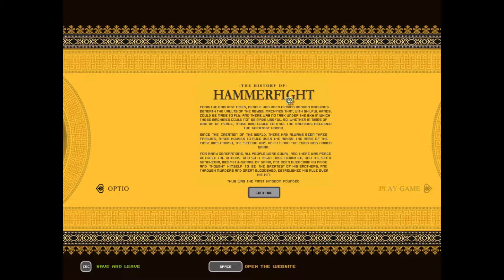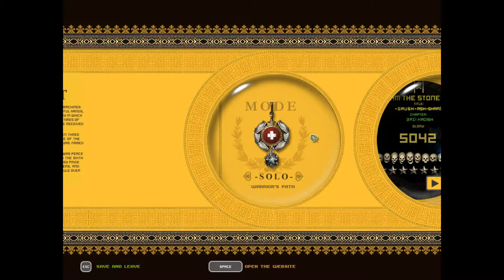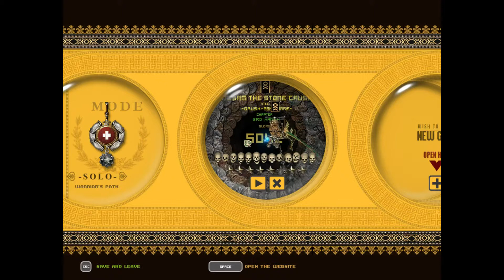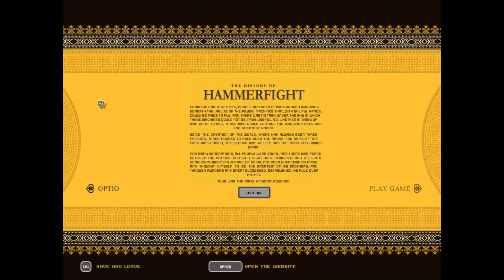Hammerfight - Part 3 / 3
Hammerfight is a physics simulator for flying machines that smash each other with hammers. It tries mightily to deliver on its strong idea, but loses its way in the details. Also, where's the multiplayer??